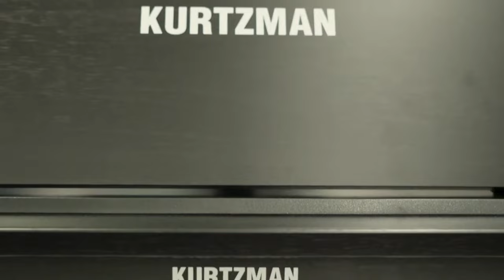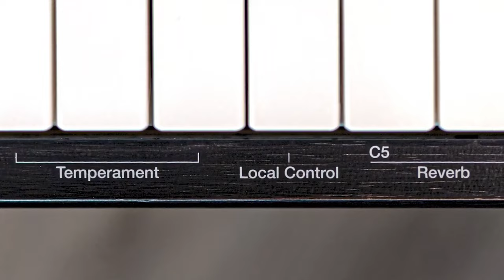KURTZMAN KS7S BLUETOOTH VỀ VỚI NHÀ BÈ!!!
😍 Hệ thống cửa hàng:
Showroom 1 : 347 ĐIỆN BIÊN PHỦ, PHƯỜNG 4, QUẬN 3, TPHCM
Showroom 2 : 98 BÀNH VĂN TRÂN, PHƯỜNG 7, TÂN BÌNH, TPHCM
Showroom 3: 342 LÝ THƯỜNG KIỆT, PHƯỜNG 6, TÂN BÌNH, TPHCM